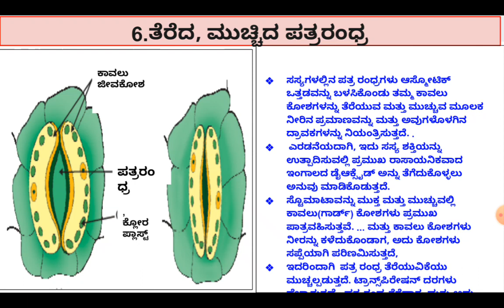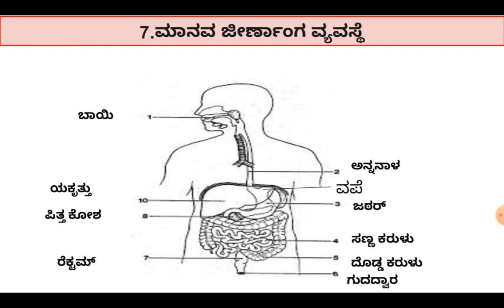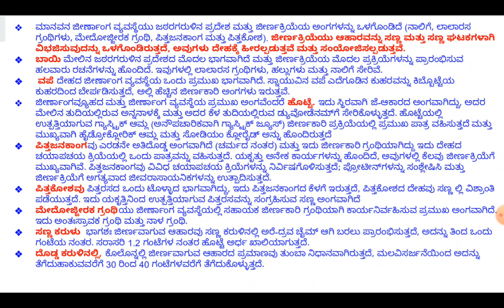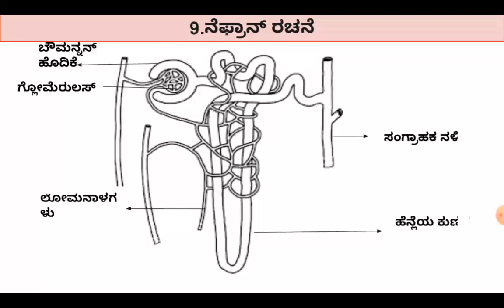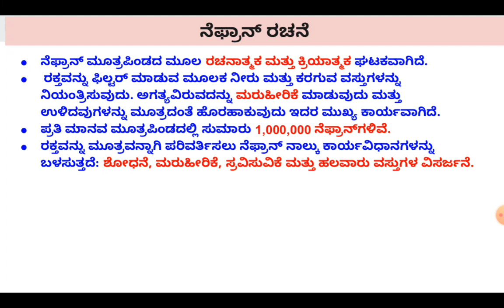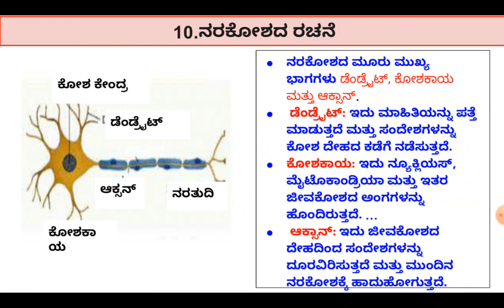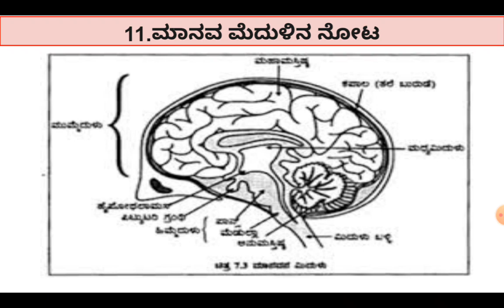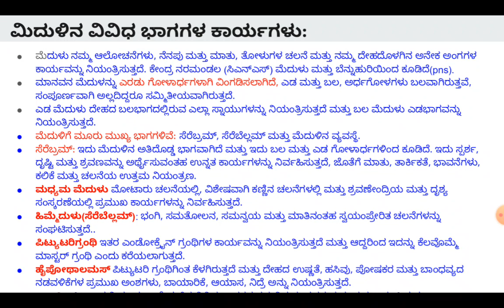Sslc science diagrams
Exam preparation